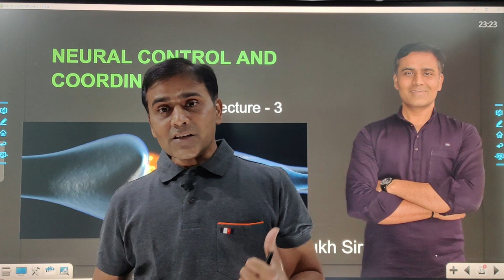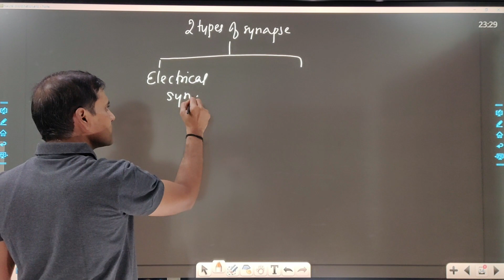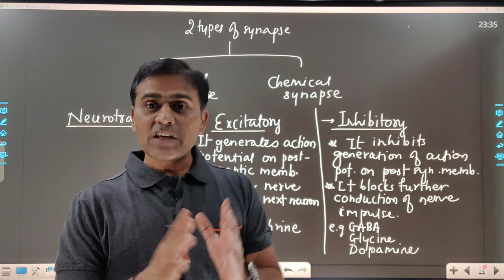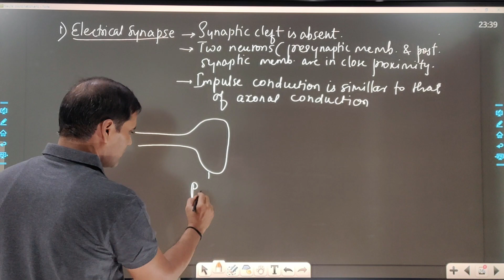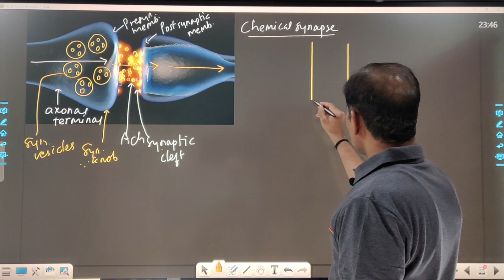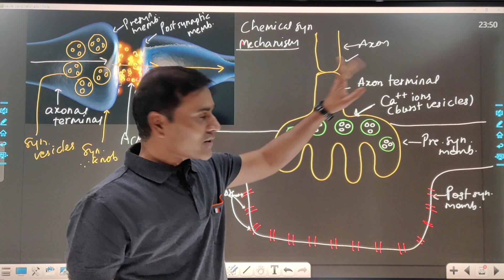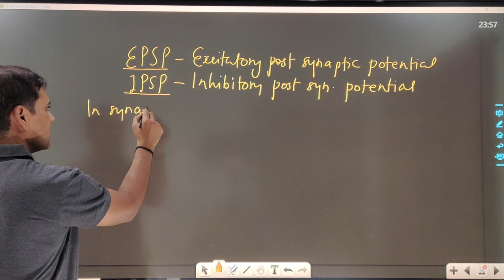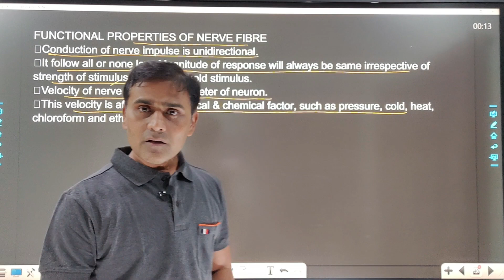Neural Control And Coordination L-3 | Synapes | Class 11 | NEET | Deshmukh Sir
In this chapter, you will learn about the neural system of human, mechanisms of neural coordination like transmission of nerve impulse, impulse conduction across a synapse
and the physiology of reflex action.

Coordination is the process through which two or more organs interact and complement the
functions of one another. For example, when we do physical exercises, the energy demand is increased for maintaining an increased muscular activity.